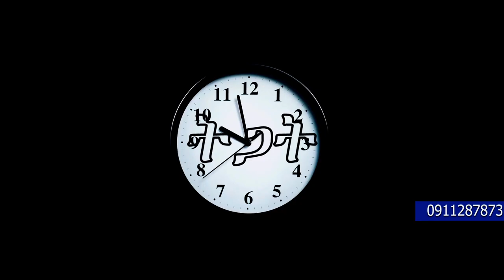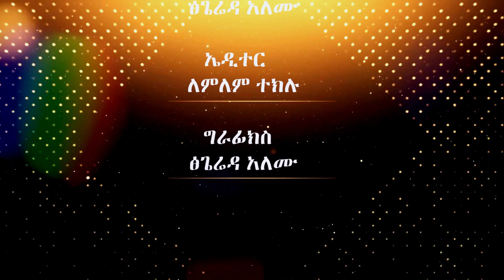ባለአደራነት ቆይታ ከ ወንጌላዊ አቤቦ አርፊጮ ክፍል 1